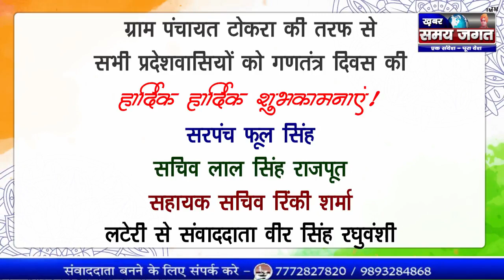ग्राम पंचायत टोकरा की तरफ से सभी प्रदेशवासियों को गणतंत्र दिवस की हार्दिक हार्दिक शुभकामनाएं !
लटेरी से संवाददाता वीर सिंह रघुवंशी